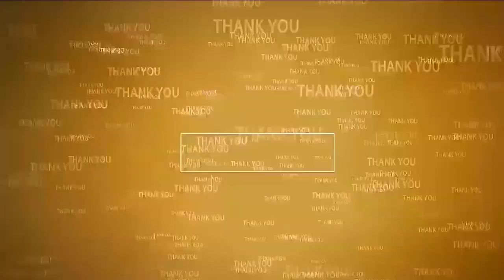చంద్ర‌బాబును విడుద‌ల చేయాలి...@N3NEWS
అరెస్టుల‌తో ఉద్య‌మాన్ని ఆప‌లేరు
నెల్లూరు జిల్లా టీడీపీ కార్యాల‌యం వ‌ద్ద పెద్ద ఎత్తున కాగ‌డాల ప్ర‌ద‌ర్శ‌న‌
సైకో పోవాలి...సైకిల్ రావాలంటూ హోరెత్తిన నినాదాలు